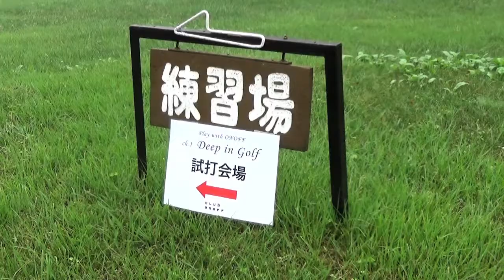2017 Play with ONOFF CLUB ONOFF イベント ch.1